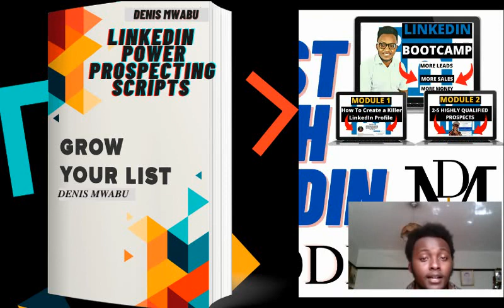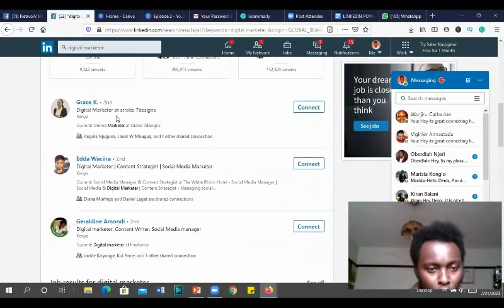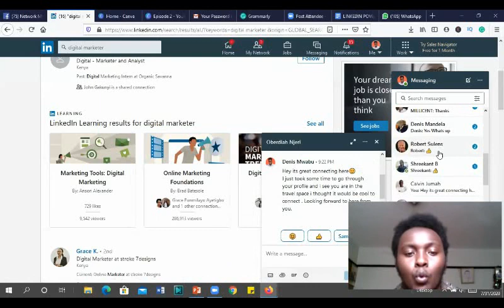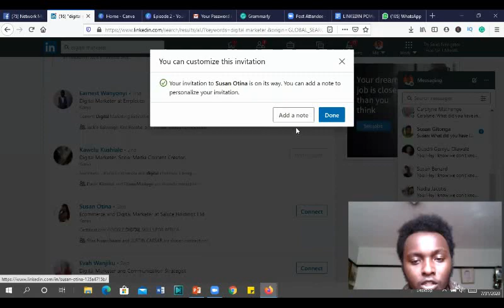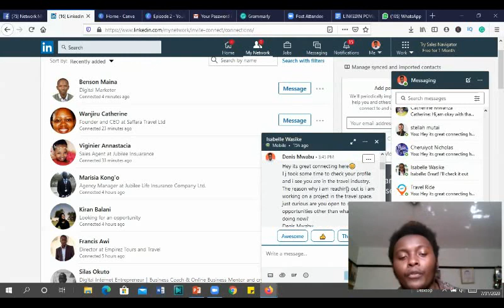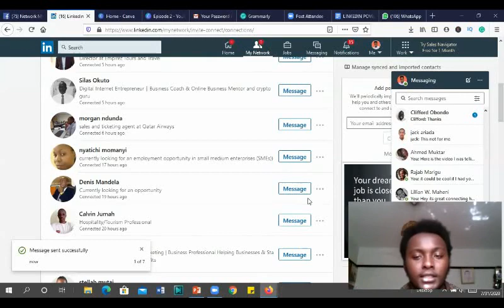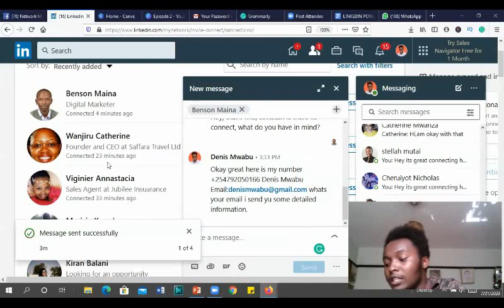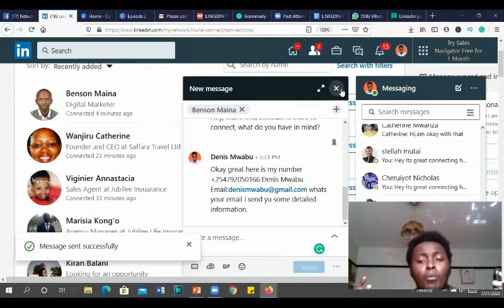How to Get mlm leads on LinkedIn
mlm leads

In this episode, I am showing you how to get mlm leads you don't need to pay any ads or use high technical skills to learn how to generate 2-5 prospects for your network marketing business on Linkedin.

GET YOUR FREE COPY OF THE LINKEDIN POWER PROSPECTING SCRIPTS

I am explaining the techniques behind all the scripts why you should say these words why you should not say this and the reason why you are saying this. It's a psychological game when it comes to building that instant rapport and having posture with your prospects.